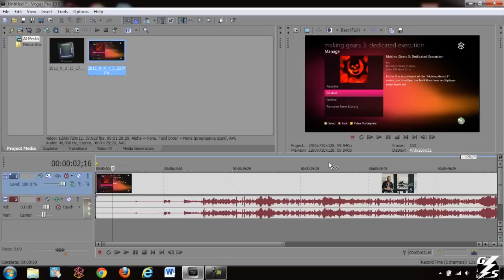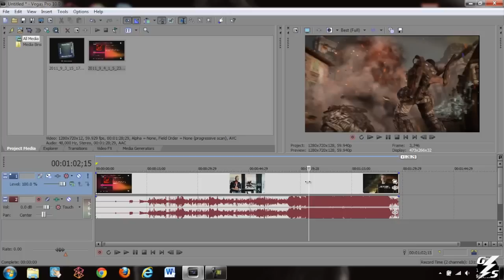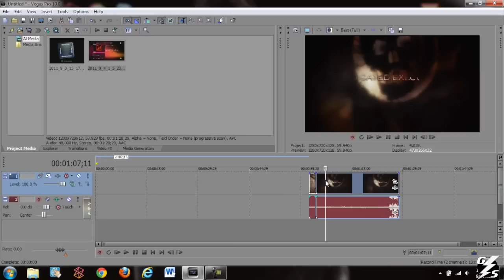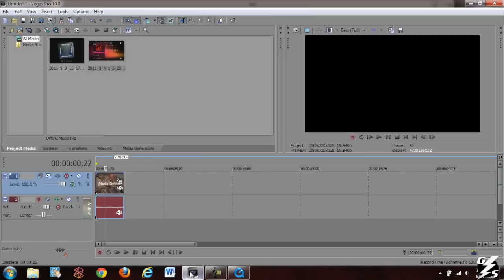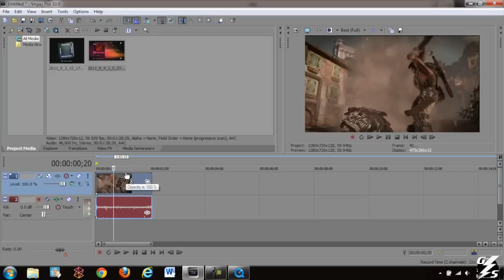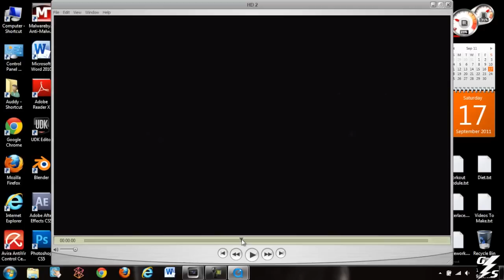How To Deinterlace/Get Rid Of Ghosting For HD Videos - Sony Vegas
Auddy teaches you how to get rid of ghosting/interlace in your HD videos using Sony Vegas.